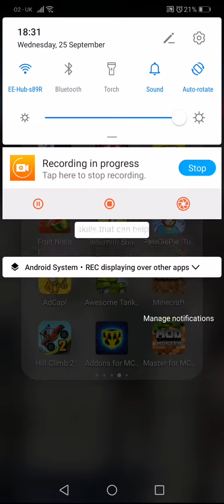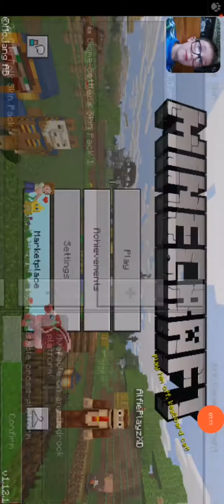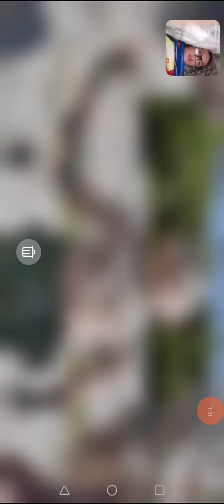25 September 2019